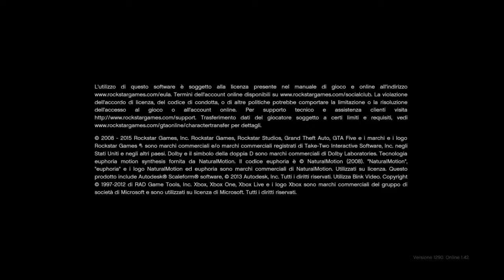GTA V - Xbox One S - Gameplay - Online - #75